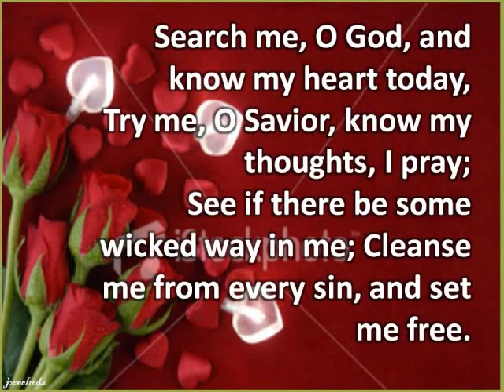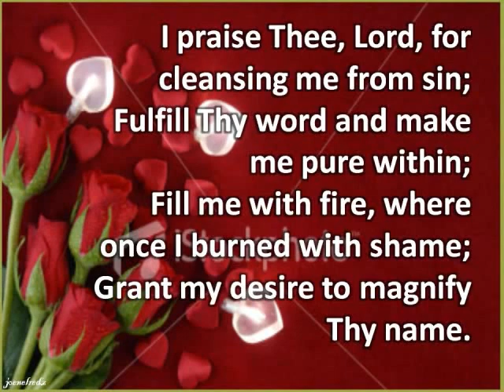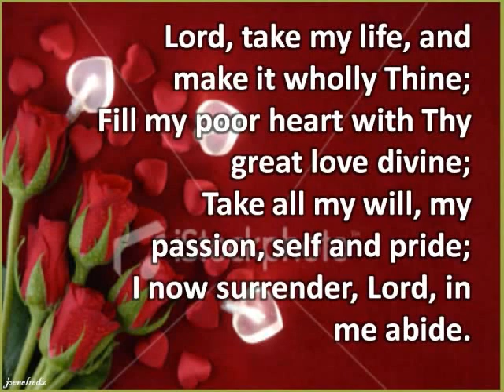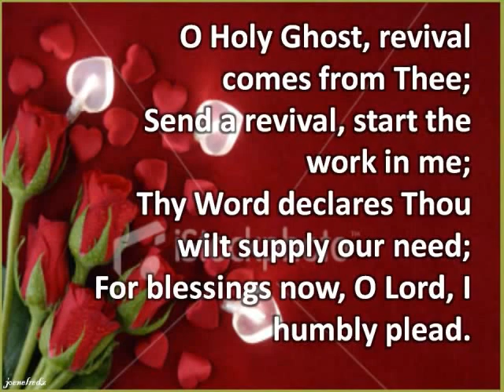Search Me, O God